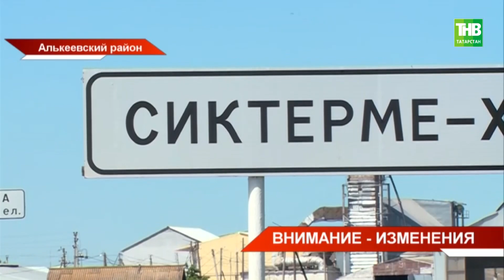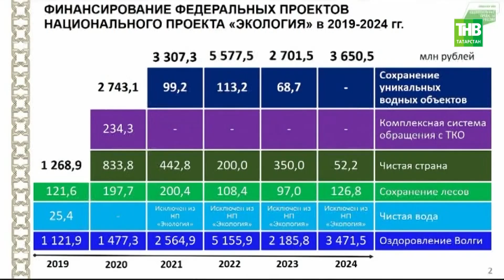Госсовет РТ вышел с обращением к Премьер-министру России Михаилу Мишустину по выплатам матерям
→ Госсовет Татарстана вышел с обращением к Премьер-министру России Михаилу Мишустину. Депутаты предложили распространить на всю страну опыт Татарстана по единовременной выплате за рождение третьего ребенка женщинам, постоянно проживающим на селе. Также сегодня парламентарии утвердили изменения в бюджете Татарстана и поменяли название села Сиктерме-Хузангаево Алькеевского района. Последний вопрос получился особенно дискуссионным. Подробнее о этих и других темах заключительного заседания весенней сессии Госсовета - Дмитрий Аринин .

Координаты:
☎ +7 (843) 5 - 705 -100